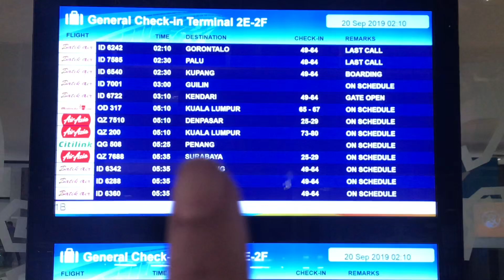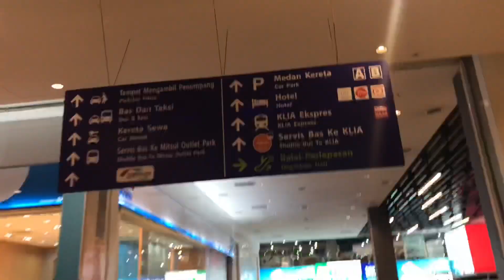Surprise buat anak anak ku yang merinduiku 🥰🥰🥰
Sewaktu Akma pilang sebentar ke Kuala Lumpur atas urusan kerja, sempat buat kejutan utk anak anak 🤗